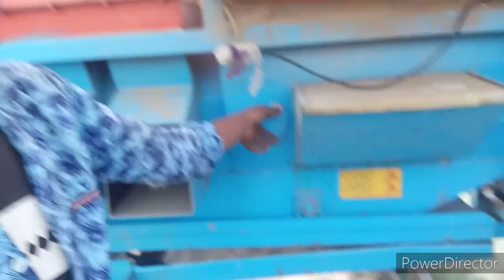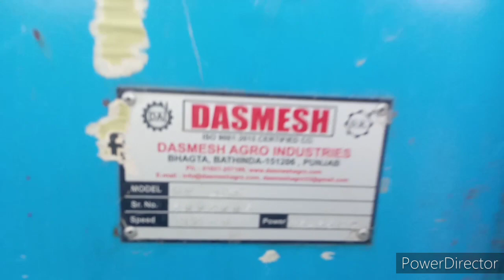दशमेश थ्रेशर मशीन || dasmesh multi crop thresher machine || tractor thresher machine ||गेहूं थ्रेसर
किसान कामगार भाइयों को नमस्कार आपका अपना में निरंकार शर्मा आपके अपने यूट्यूब चैनल टेक्निकल तेजस्वी किसान पर आप सभी का स्वागत करता हूं किसान भाइयों आवाज आपको लेकर चलते हैं
 जिला संभल में यहां पर आपको हम दिखाएंगे  गेहूं निकालने के थ्रेसर किसान भाइयों गेहूं का सीजन आ गया है गेहूं निकासी का समय है किसान भाइयों अच्छे प्रकार से गेहूं निकाल सके किसान भाई इसके लिए अच्छे थ्रेसर की जरूरत होती है किसान भाइयों आज हम आपको दिखाई
 खेत में भूसा निकालते हुए थ्रेशर मशीन     पंजाबी मल्टी क्रॉप थ्रेशर मशीन दशमेश एग्रो मल्टी क्रॉप थ्रेशर पंजाब शानदार मशीन आप देखेंगे थ्रेसर मशीन कितना कमाल चलती है यह आप देखेंगे

rajastani thresher machine

 राजस्थानी मल्टी क्रॉप थ्रेशर मशीन

 Bharat Kisan agriculture works
 भारत किसान एग्रीकल्चर वर्क्स
 Sona hi speed cutter thresher
 भारत किसान एग्रो प्रोडक्ट्स
 50 एचपी थ्रेसर भारत किसान थ्रेसर
 50 horse power ka thresher भारत किसान

now model tresher

cuttar thresher
deluxe thresher sambhal
kisan thresher
 thresher
bharat
 आटा  चक्की

kisan technique
multi crop thresher
thresar जीवन धनगर एंटरटेनमेंट
sona thereser
dharm threshar
thresher
wheat
sonawheat thresher machine
 सोना गेहूं थ्रेसर
kisanwhet thred threshar
haramba thaesher
supar star agriculture works
अखतरी  लिफ्ट  थ्रेसर
 गोविंद थ्रेशर
kisan multi crop thresher
  एस कुमार कृषि यंत्र
power hopper theresher machine
 दीपक थ्रेसर मशीन
star tokri model thresher
 गेहूं काटने की मशीन
 ट्रेसर
 थ्रेसर कंपनी
 भारत किसान थ्रेशर मशीन
 भारत थ्रेसर
 थ्रेसर
 टोकरी मॉडल थ्रेशर
 मॉडल थ्रेशर
 गेहूं काटने की थ्रेसर मशीन
गेहूं निकालने की मशीन थ्रेसर
  सोनालिका थ्रेसर
 क्रेशर मशीन सेटिंग
 गेहूं थ्रेशर

मल्टी क्रॉप थ्रेशर राजस्थानी
  सूरज थ्रेसर
 leader thresher machine vidio
 थ्रेसर मशीन वीडियो
थ्रेसर मशीन वीडियो 2021
लीडर थ्रेसर वीडियो 2021
 गेहूं निकालने की थ्रेसर मशीन
 लीडर थ्रेसर मशीन गेहूं निकालने की मशीन
leader thresher machine
technical tejasvi kisan
gehu katne wali machine
gehun kaatne ki machine
gehun kaatne wali machine
govind thresher
thresher machine
 थ्रेशर मशीन
 Bharat Kisan Agro products
 थ्रेशर मशीन
 गोविंद थ्रेशर
 भारत किसान थ्रेशर
 technical Tejasvi Kisan
 डीलक्स थ्रेशर संभल
 गेहूं निकालने की मशीन
  थ्रेसर
 गेहूं थ्रेशर मशीन
 थ्रेसर मशीन
थ्रेसर मशीन भारत किसान एग्रीकल्चर वर्क्स
 मशीन थ्रेसर भारत किसान एग्रीकल्चर वर्क्स
 डीलक्स थ्रेशरथ्रेशर
 डीलक्स थ्रेशर
 थ्रेसर कंपनी
 गेहूं निकालने की   मशीन भारत किसान एग्रीकल्चर  थ्रेशर मशीन agriculture works
 टोकरी मॉडल थ्रेशर
 सोनालिका थ्रेशर
थ्रेसर मशीन एग्रीकल्चर प्रोडक्ट
 थ्रेसर मशीन सेटिंग
 मॉडल थ्रेशर
 गेहूं काटने की मशीन थ्रेसर कंपनी
 टोकरी थ्रेशर मशीन
 किसान
 भारत
 गेहूं थ्रेशर
 मनकू  थ्रेसर
 मल्टी क्रॉप थ्रेशर
 new model thresher
 सूरज थ्रेसर
 लीडर  थ्रेसर
 राजस्थानी मल्टी क्रॉप थ्रेशर
multicrop multicrop thresher Rajasthani
bharat kisan thresher
kyon kaatne wali machine
sambhal
deluxe thresher
jila sambhal
kisan machine
 मशीन
nvt thresher
now model thresher 2021
निकालें 50% के लिए गेहूं थ्रेसर
 कृषि यंत्र
 agri machine
 एग्रीकल्चर मशीन
 tractor thresher machine
  टोका क्रेशर मशीन टॉप मॉडल
राजस्थानी टोका थ्रेशर  मशीन
 multi crop thresher cutter machine
 agro machine thresher
 agro machine
 गेहूं निकालने के लिए जबरदस्त   थ्रेसर
 मल्टी क्रॉप थ्रेशर
 श्री दुर्गा थ्रेसर मशीन
 न्यू मालवा थ्रेशर मशीन
 थ्रेसर मशीन श्री दुर्गा
 थ्रेसर मशीन न्यू मालवा
thresher machine
gehu katne ki machine
tractor thresher
 थ्रेशर मशीन
gehu machine